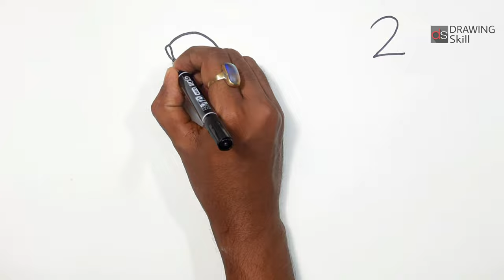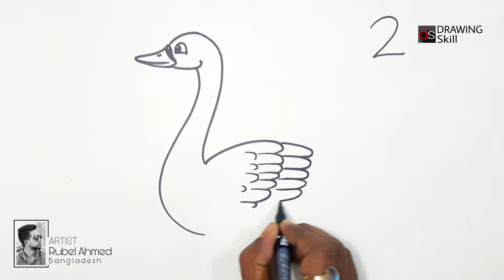How to Draw a Duck from Number 2 | Easy Drawing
Learn how to draw Duck step by step. Pause the video for each step.

► Used things
1. Marker
2 . cartridge paper

► Visit to my channel :  @DrawingSkill